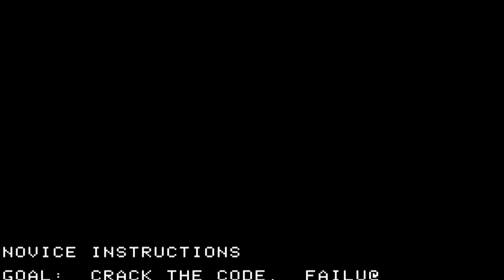Apple I Longplay - Codebreaker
Codebreaker game for Apple I computers. Very nice game for the machine from 1976.